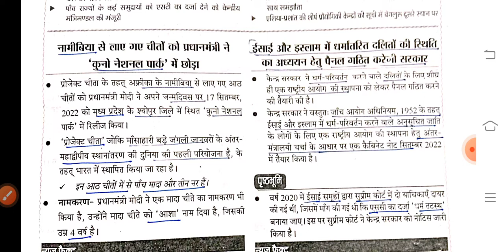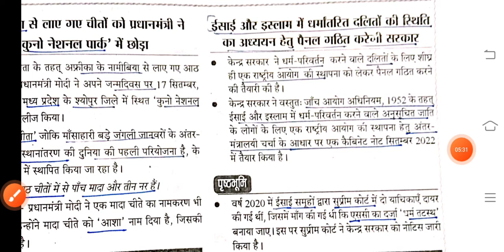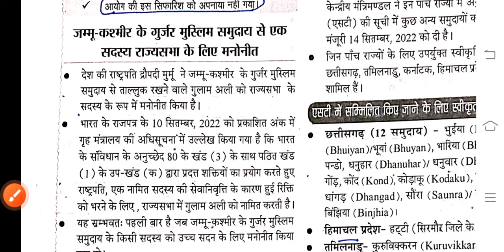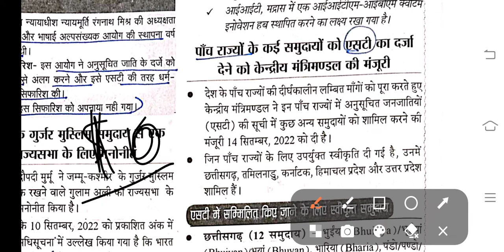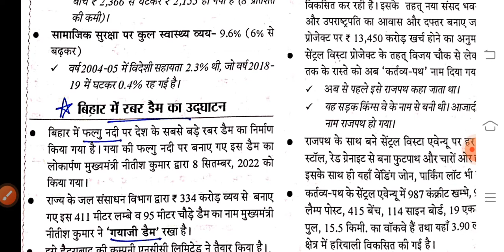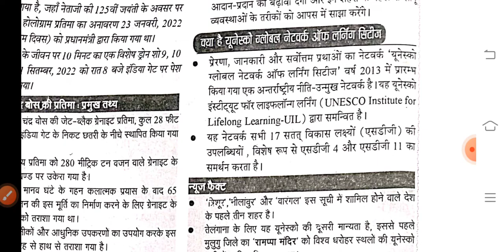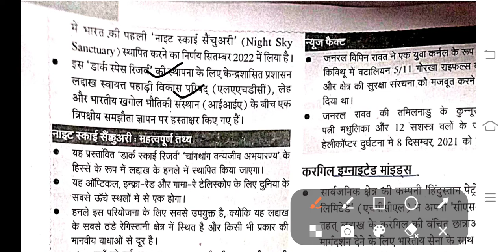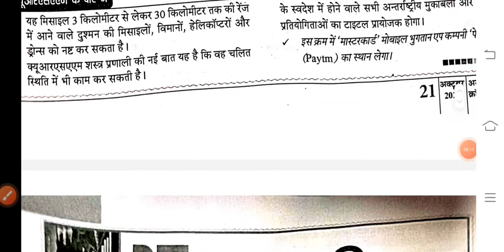October 2022 chronology part -4 (rashtriya paridrishya)